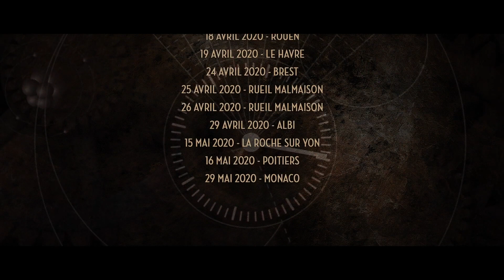Episode 4 La transmission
« Tic-Tac » dernier show de grandes illusions de Dani Lary retrace « le passage de la cape » entre lui et son fils : Albert.